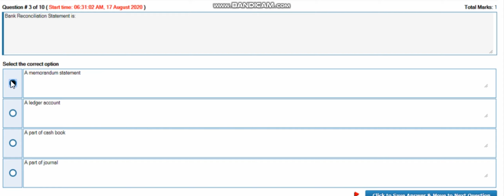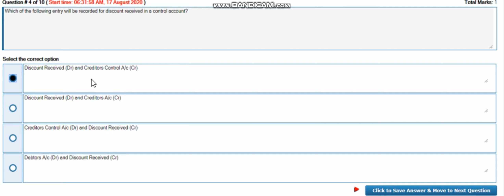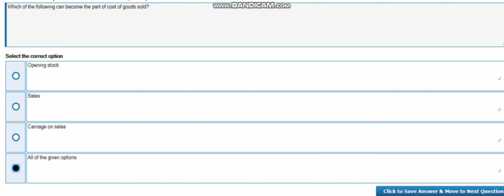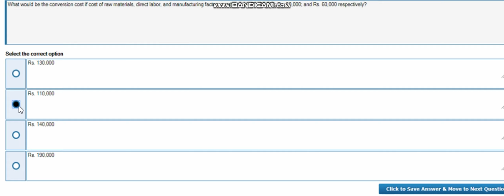MGT101 Quiz No 2 Solved. Quiz No 2 MGT101 Spring 2020. MGT101 Quiz No 2 solution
شعروشاعری حالات حاضرہ اور اچھی موسیقی کے لیے ہمارا چینل سبسکرائب کریں                  IBN-E-ISLAM

اور اگر آپ ڈیری سے رلیٹڈ انسان ہیں تو ہمارا دوسرا چینل سبسکرائب کریں